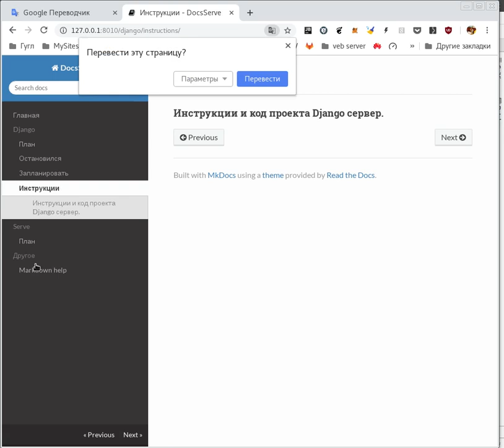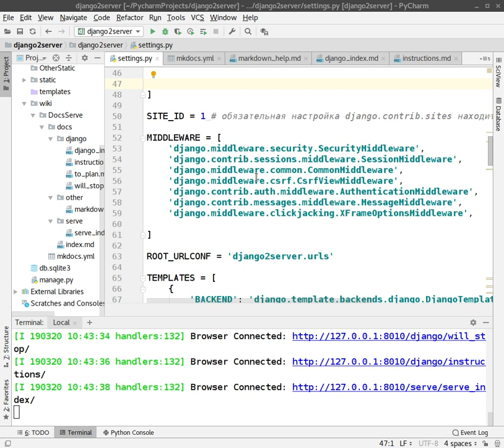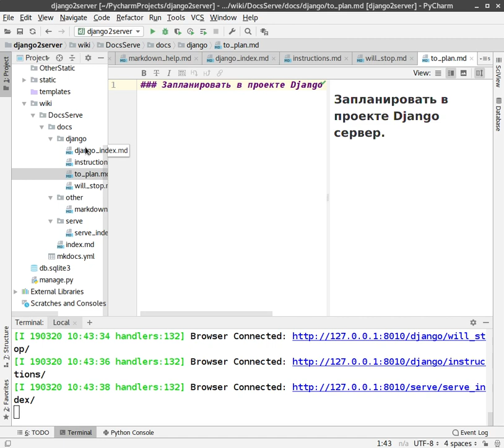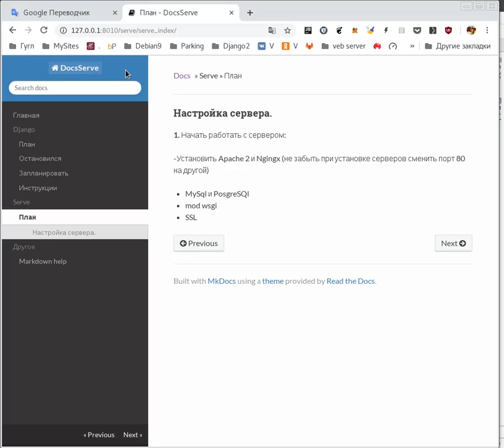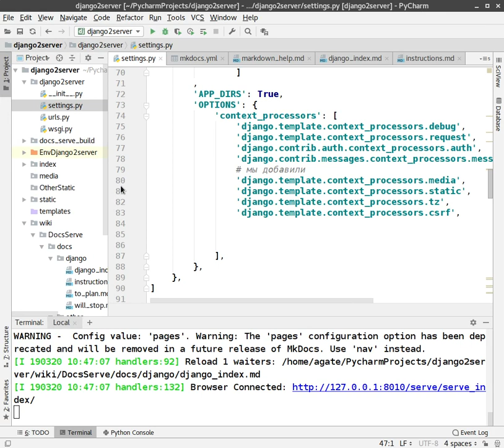Django 2 + VPS сервер. Курс 4. Продолжаем рассматривать настройки Django 2.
Курс 4. Продолжаем рассматривать настройки Django 2.
Курс полностью практический. Но 40 процентов работает вы лично, почему важно работать и самостоятельно, смотреть видео это:

Особое внимание хотелось бы обратить на ведение записей в Markdown, не игнорируйте - это важно.